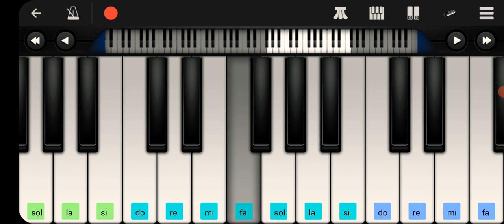The Weeknd - Blinding Lights | Piano Cover by Piano Spain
Piano mobile version of Blinding Lights of The Weeknd. I hope you learn how to play it.
Played by Piano Spain
App: PerfectPiano